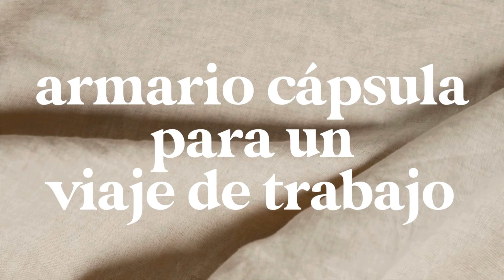ARMARIO CÁPSULA para un VIAJE DE TRABAJO en VERANO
Crea un ARMARIO CÁPSULA conmigo ideal para ir a un viaje de trabajo o cualquier otro tipo de viaje durante aproximadamente una semana.

 💗 Cuéntame en los comentarios cuáles son las prendas esenciales en tu armario de verano 💗

✨VIDEOS Y LISTAS DE REPRODUCCIÓN QUE TE PUEDEN INTERESAR ✨

¡Gracias por ser parte de este espacio!

Código: SAMANTHA10

Código: SAMANTHA25

⭐️LIBROS SOBRE MADRID⭐️
Guía Turística de Madrid por LONELY PLANET
Tabernas y Tapas en Madrid
Secretos de Madrid
Madrid Manía: Una guía Ilustrada
Guía del Madrid de la Movida
50 Plazas del Viejo Madrid

⭐️EQUIPO⭐️
Cámaras